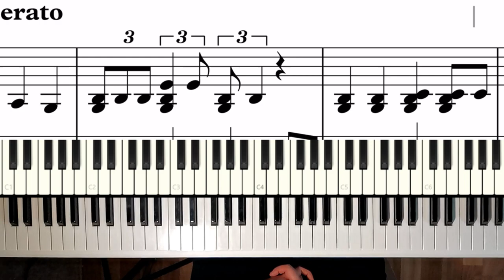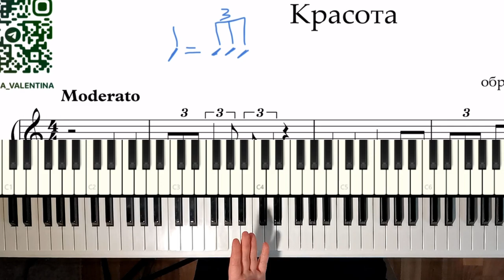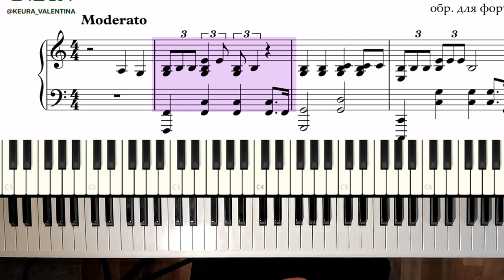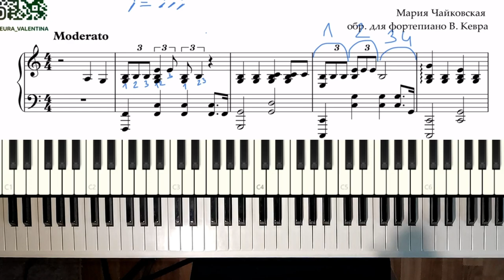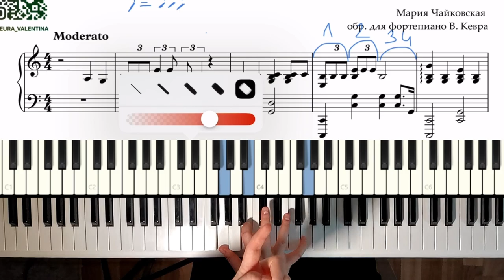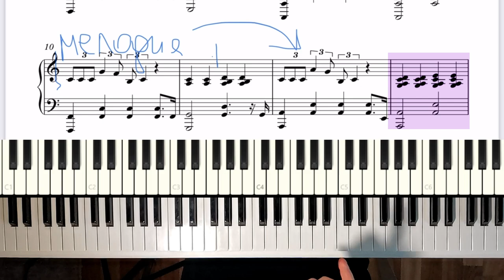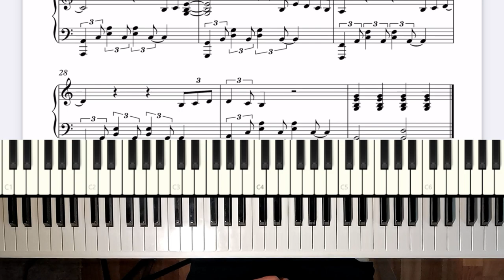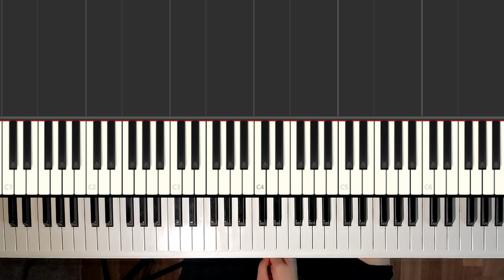Как играть Чайковская - Красота на фортепиано | разбор простых нот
Разбираем красивую и не сложную песню М.Чайковской - Красота на фортепиано. Вы можете скачать ноты по ссылке и разобрать вместе с Кевра Валентиной их на фортепиано

Куплет
01:51 про триоли
02:59 строчка 1 правая рука
02:49 строчка 1 левая рука
06:39 строчка 1 двумя руками
07:26 строчка 2 правая рука
07:56 строчка 2 двумя руками
08:29 строчка 3 двумя руками
10:02 строчка 4 двумя руками
Припев
11:38 строчка 5 левая рука
12.28 строчка 5 правая рука
12:51 строчка 5 двумя руками
14:17 строчка 6 левая рука
14:40 строчка 6 правая рука
15:08 строчка 6 двумя руками
15:32 строчка 7 двумя руками

Если вас интересуют эксклюзивные ноты, больше упражнений и обучение, загляните на бусти.